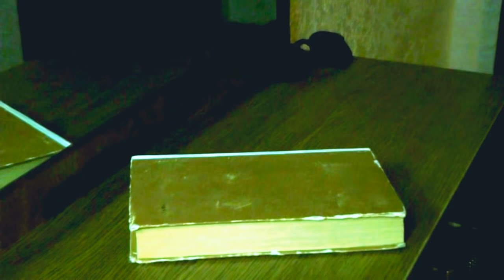СТРАННАЯ КНИГА!!!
Нашла книгу и тут началось!